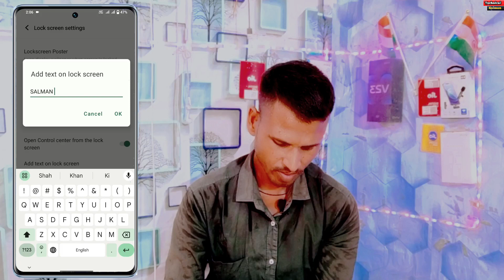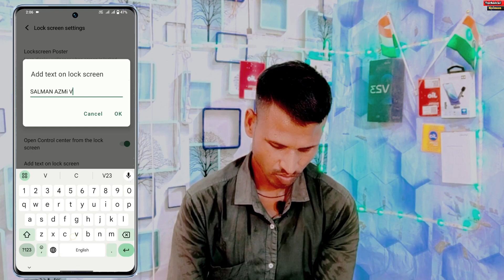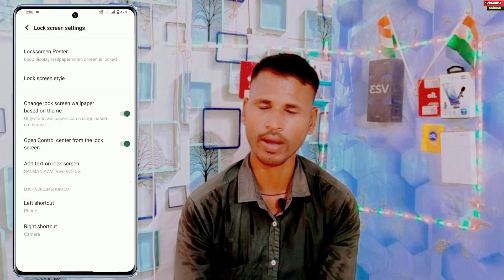Vivo V29e Me Lock Screen Per Apna Naam Kaise Likhe | How To Set Apna Name in Lock Screen Vivo V29e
Vivo V29e tips and tricks
how to lock screen name vivo v29e
vivo v29e lock screen name
how to show lock screen name in vivo v29e
lock screen par aapna name kaise likhe vivo v29e
vivo v29e lock screen name kaise lekhe
screen lock name
lock screen per apna naam kaise dalen
how to set name in lock screen vivo v29e
Vivo v29e open control centre in lock screen